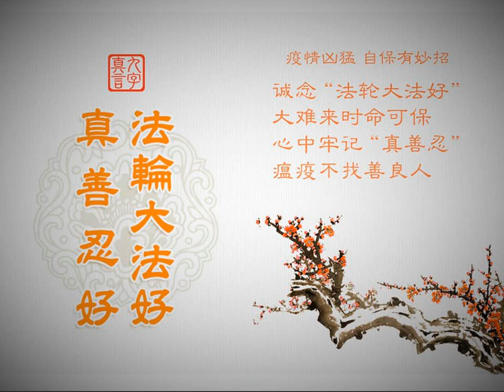明慧之声（2020 11 30）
文章标题：明慧之声（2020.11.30）

法轮功真相：长春电视插播
大陆消息
海外消息
时事评论：大选中的“十月革命”阴影：利用媒体　制造仇恨
法轮功真相：法轮功学员为什么要告诉您真相？
修炼故事：一位创业成功者的故事
神传文化：颜真卿坚持节操成仙道
歌曲欣赏：清泉

然后人数。

大纪元

2005年1月12日